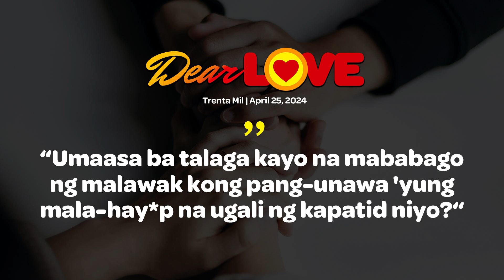TRENTA MIL - Dear Love | April 25, 2024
Mahal na mahal ni Fiona ang kanyang tatay. Magkasundo sila sa lahat ng bagay bukod sa tiyuhin niyang si Dylan. Bugbog sarado parati ang ama ni Fiona dahil kay Dylan. Sa galit ni Fiona sa kaniyang tiyuhin, ginusto niya nang mag-hire ng hitman para patayin ito.

9:00 a.m. to 12 p.m.